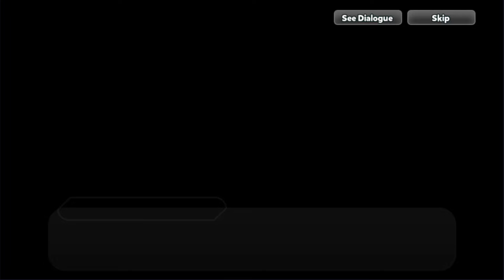CREAM SODA VS CHERRY COLA?! - THE SUN TOURNAMENT! (Cookie Run: OvenBreak)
Someone, chuck some Mentos at them
If you'd like, consider buying the merchandise!
Cookie Run: Witch's Castle Player ID: FMTVT8305